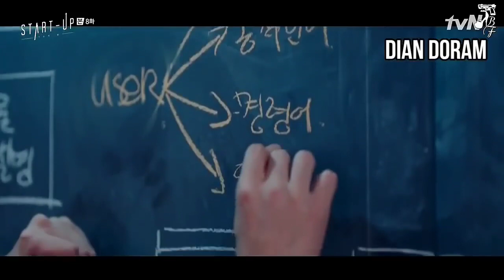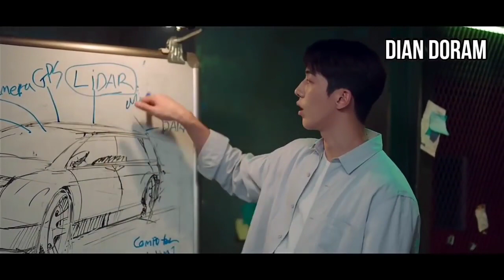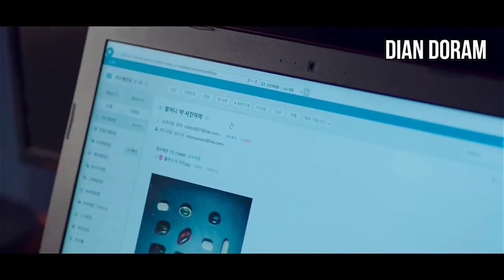Nobody believed in Him, except Her || Clip for the Drama StartUp || PART 2 || Pinchak Pinchu ©